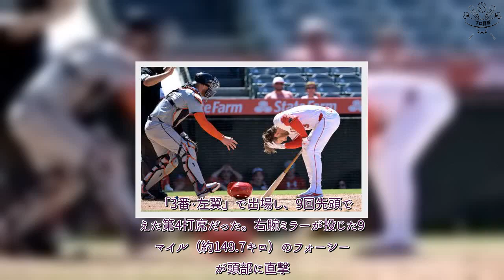プロ野球 速報！ 顔面死球でシーズン終了→再び起こった“悪夢” 大谷元同僚を襲った150キロが「本当に恐怖」